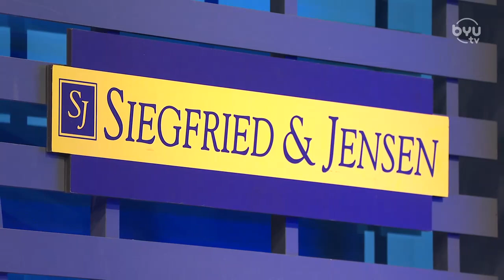Matt Haarms on BYU Basketball with Mark Pope 11.30.20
Mark Pope and Greg Wrubell interview transfer Matt Haarms and his path that brought him to BYU Hoops.